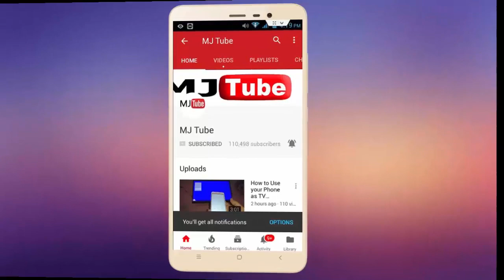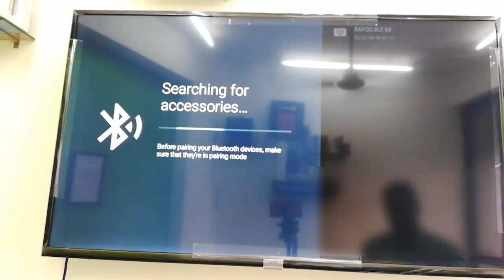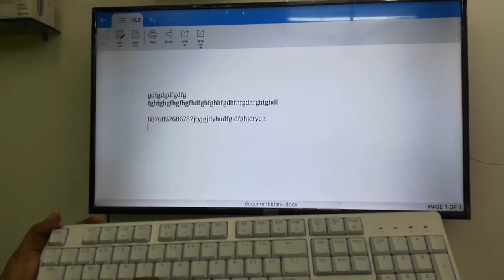How to Connect & Use Bluetooth Keyboard to Smart TV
Connect Bluetooth Keyboard to Smart TV